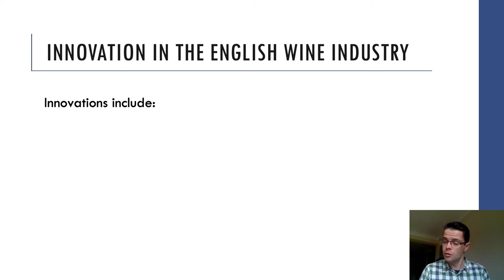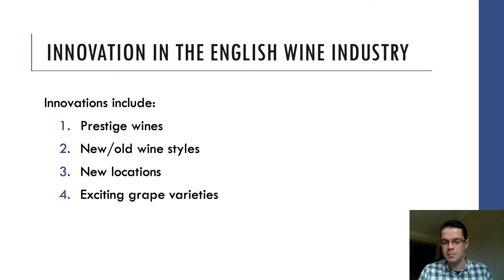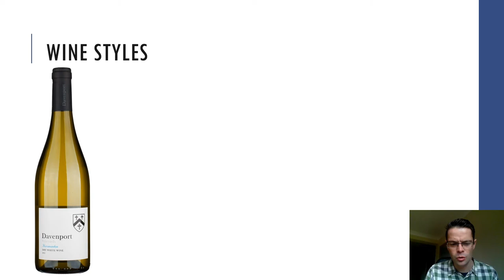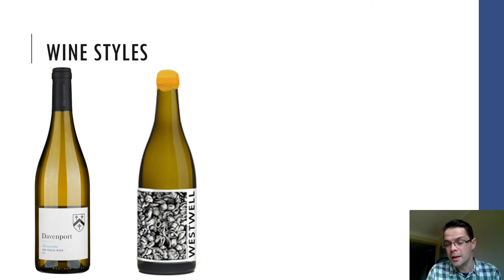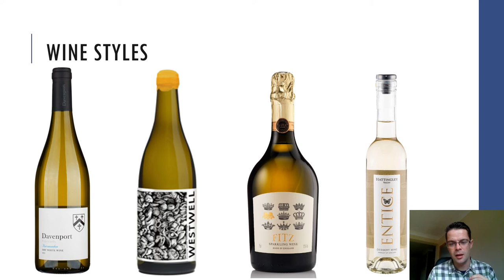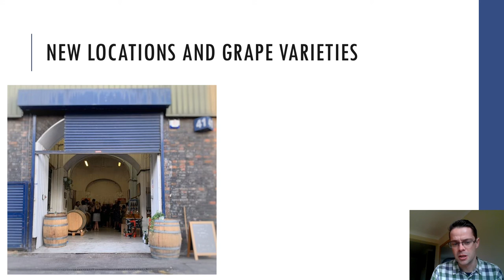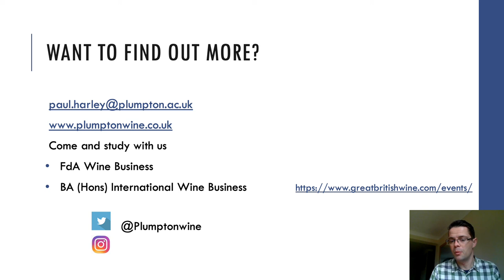Innovative England - A short summary of UK wine innovation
Innovations in the English Wine Industry by Lecturer Paul Harley, Program Manager for the BA International Wine Business at Plumpton College, Sussex.